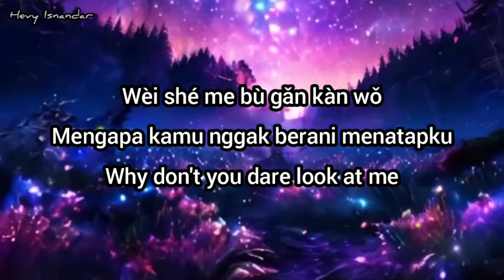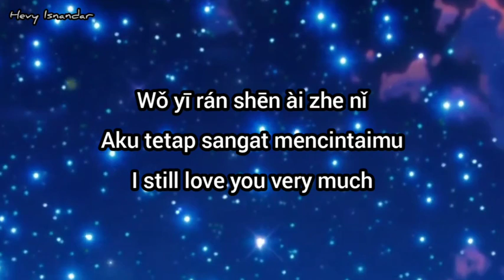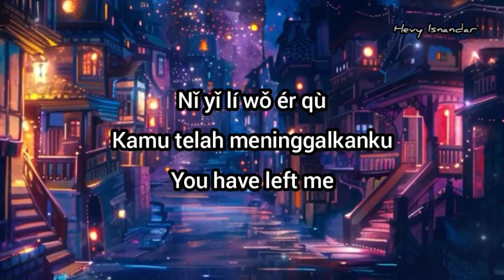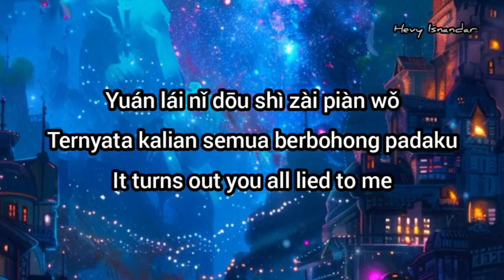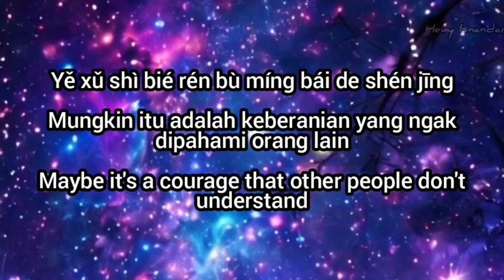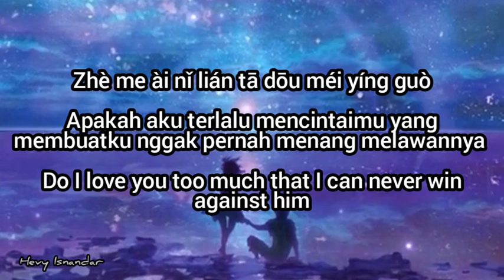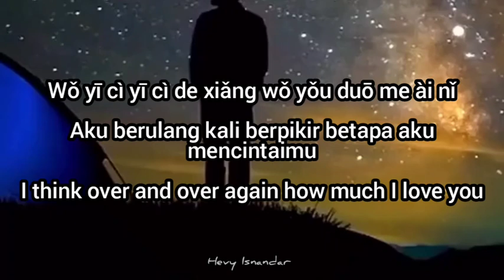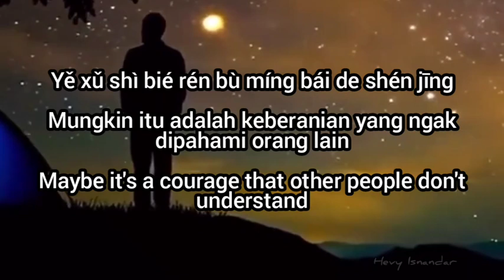怪阿姨 Guai A Yi : 放纵L Fang Zong L (Sub Indonesia English Pinyin)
Singer : 怪阿姨 Guai A Yi
Song : 放纵L Fang Zong L - Manjakan L - Pamper L